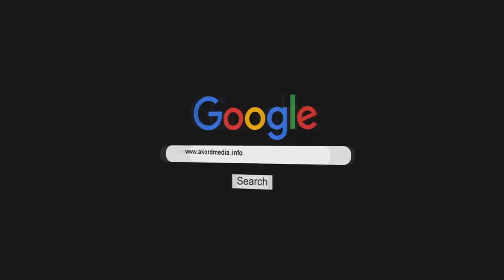In memoriam Saša Savić Švaba,vođa Noćnih Vukova veliko poštovanje 1977-2021.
Saša Savić, vođa moto-kluba Noćnih vukova u Srbiji, iznenda je preminuo od posledica infarkta u 44. godini, objavio je na svom fejsbuk profilu Slobodan Bašić Baki, jedan od istaknutijih članova ovog moto-kluba.